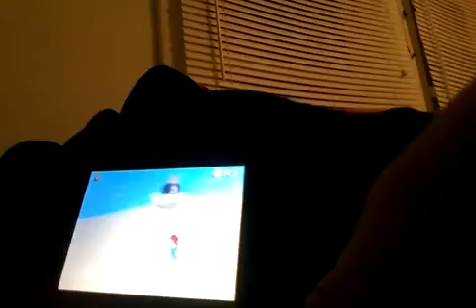Super Mario 64 DS on my new ds my dad got me for Christmas! Part 1 Mario vs king bob-omb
Hi guys come to this channel for more awesome videos!